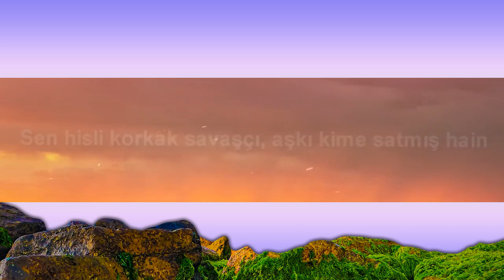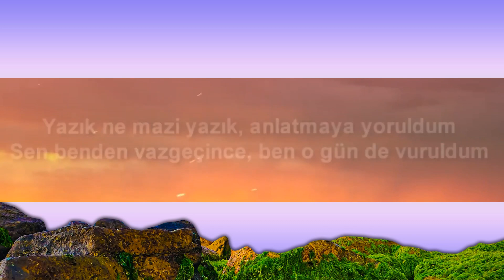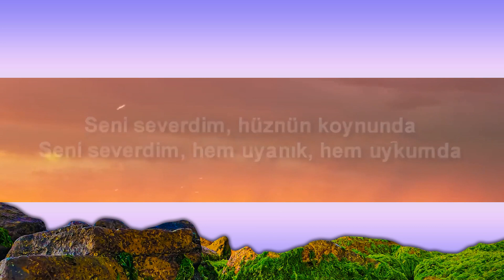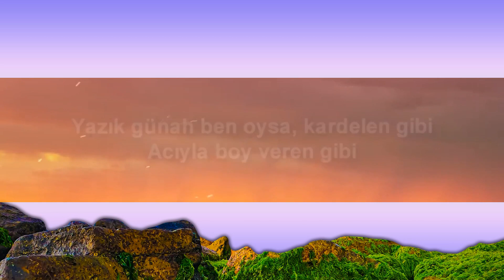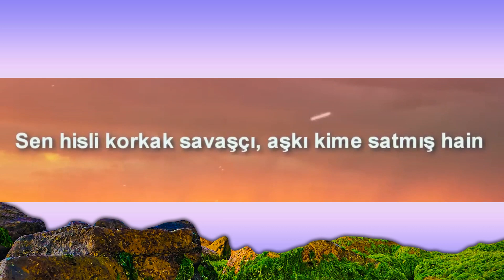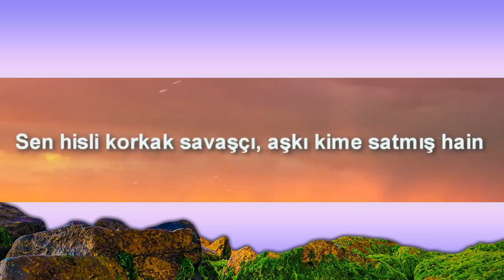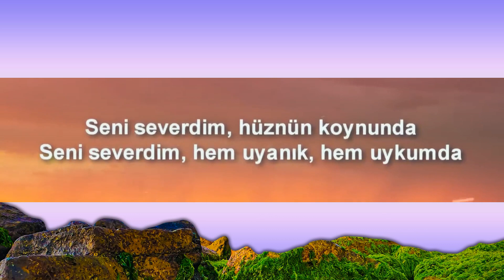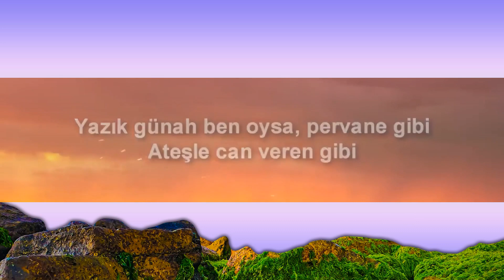1 Hour | Yıldız Usmonova - Seni Severdim (feat.Yaşar)(Sözleri / Lyrics) | Trending Song 2023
1 Hour |  Yıldız Usmonova - Seni Severdim (feat.Yaşar)(Sözleri / Lyrics)  | Trending Song 2023
1 Hour |  Yıldız Usmonova - Seni Severdim (feat.Yaşar)(Sözleri / Lyrics)  | Trending Song 2023
1 Hour |  Yıldız Usmonova - Seni Severdim (feat.Yaşar)(Sözleri / Lyrics)  | Trending Song 2023
Yıldız Usmonova - Seni Severdim (feat.Yaşar)(Sözleri / Lyrics)
Lyrics video for "Seni Severdim" by Yıldız Usmonova, Yaşar.

🎤 Lyrics/Sözleri: Seni Severdim - Yıldız Usmonova (feat.Yaşar)

Yazık ne mazi yazık, anlatmaya yoruldum
Sen benden vazgeçince, ben o gün de vuruldum
Yazık günah ben oysa, kardelen gibi
Acıyla boy veren gibi

Seni severdim, hüznün koynunda
Seni severdim, hem uyanık, hem uykumda
Seni severdim, ve sana rağmen
Yine severdim, dar ağacı ip boynumda

Sen aşkı anlamaz bilmez, gül yansa ağlamaz sakin
Ben akmayan göz yaşında, seni severdim
Sen hisli korkak savaşçı, aşkı kime satmış hain
Ben her savaş meydanında, seni severdim

Yazık ah mazi yazık bir yalnızlık, bir vurgun
Yazık günah ben oysa, pervane gibi
Ateşle can veren gibi

Seni severdim